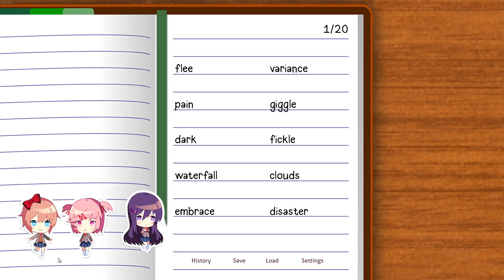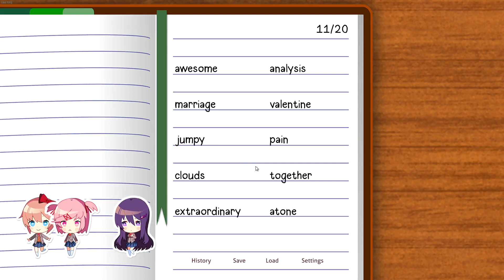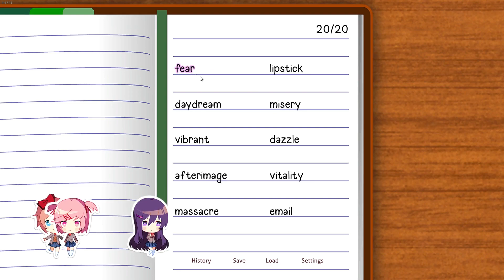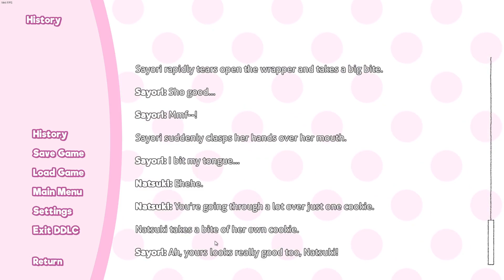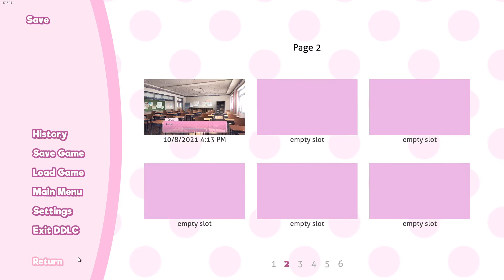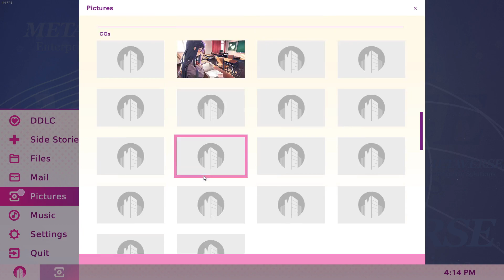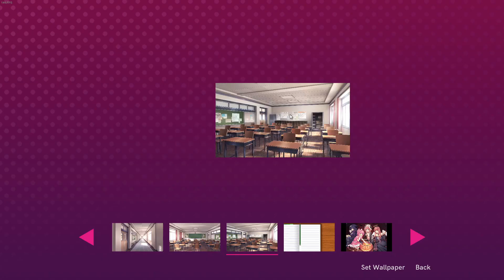'You probably hate me now...' - #05 Doki Doki Literature Club Plus!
The thumbnail of the video is quite weak, but I hope you enjoy it. I still cannot understand how to pronounce these 'ahaha' or similar words connected with laughing.